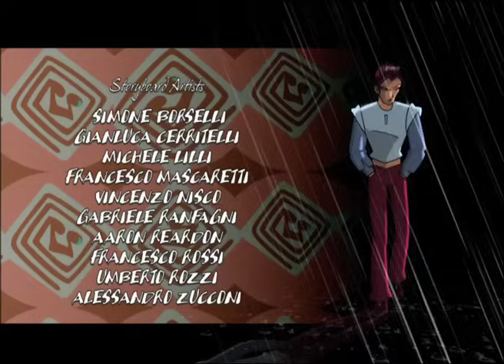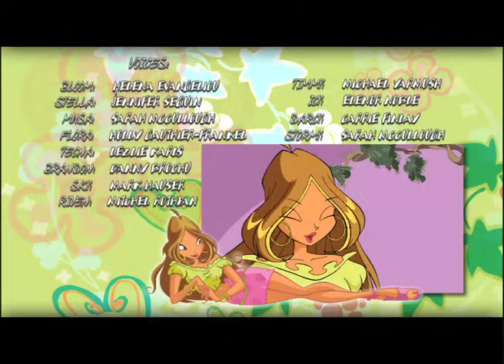Winx Club - Temporada 1 Episódio 24 - O cerco das bruxas - EPISÓDIO COMPLETO